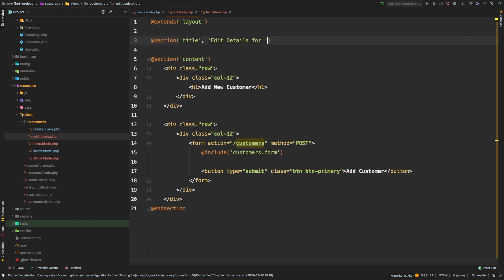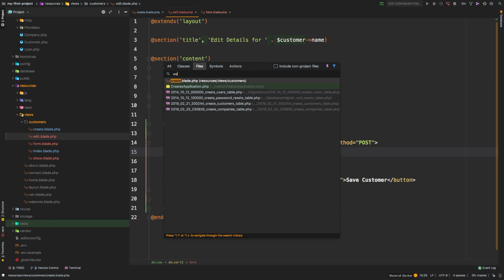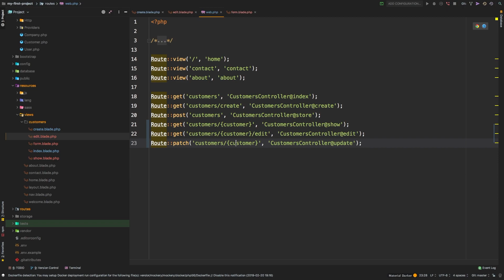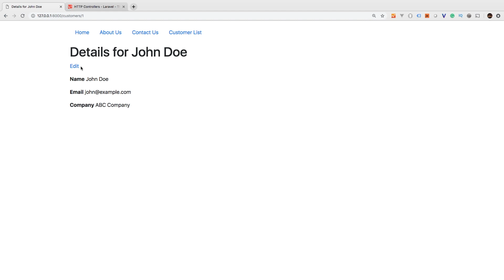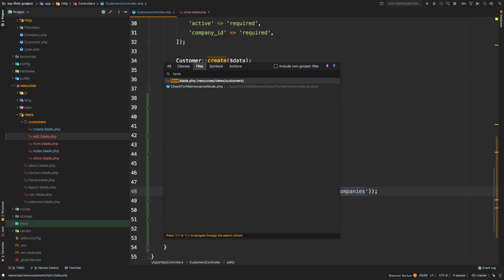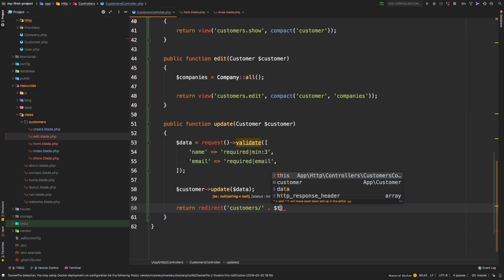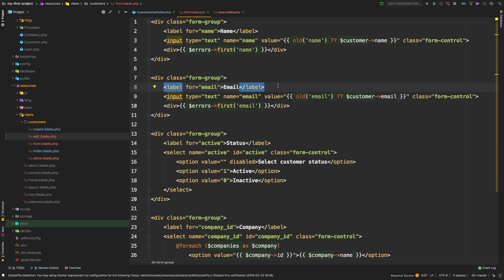Laravel 5.8 Tutorial From Scratch - e17 - Eloquent Route Model Binding & RESTful Controller - Part 3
In part 3 of our RESTful Controller, we are continuing with the Edit and Update methods of our controller. Follow along as we get this implemented on our project.

Resources
Course Source Code

Ready to get started on your path to Laravel Artisan? In this series, we are breaking down all of the basics of Laravel to get you comfortable using the world's most popular PHP framework. Let's get started!